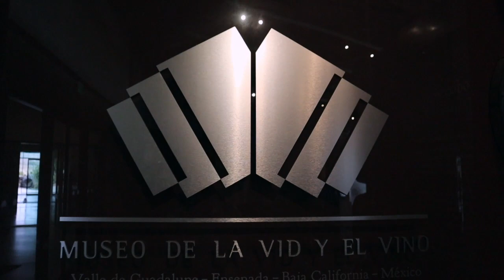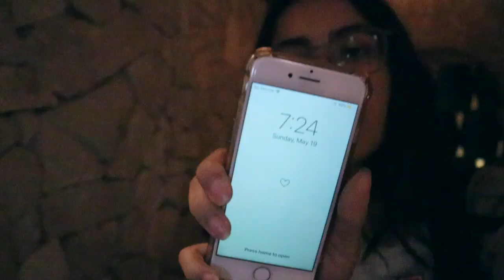Trip to Valle de Guadalupe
My family and I went to two different wine yards in Baja California and I just recorded our little trip, hope you like it